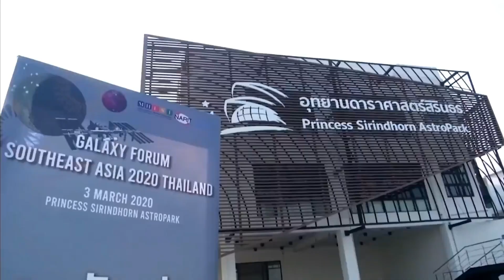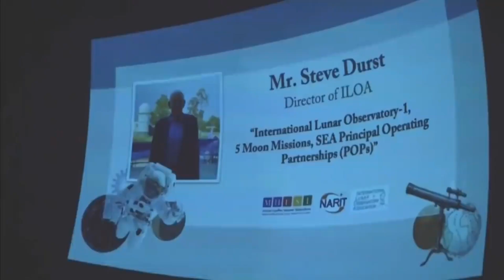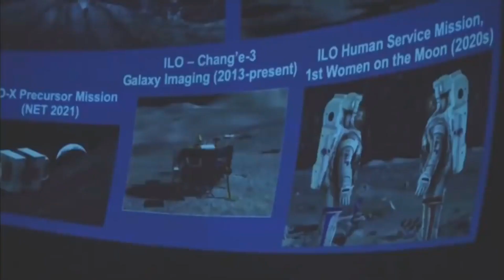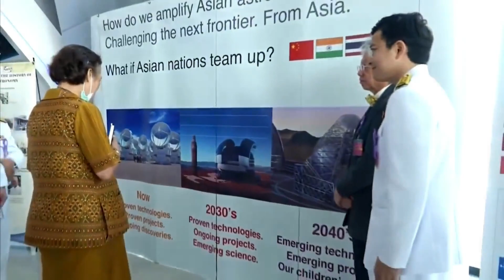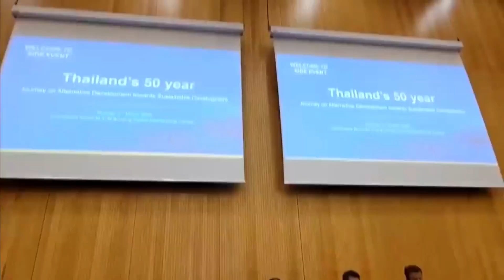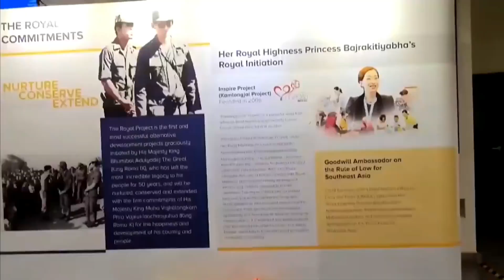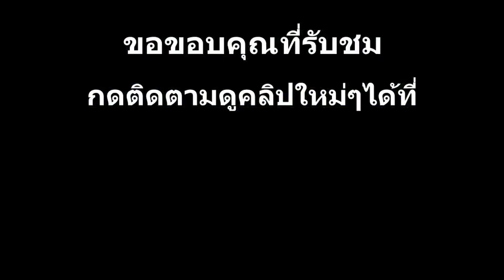🔵 ข่าวในพระราชสำนัก วันอังคารที่ 3 มีนาคม พ.ศ. 2563 | Royal News